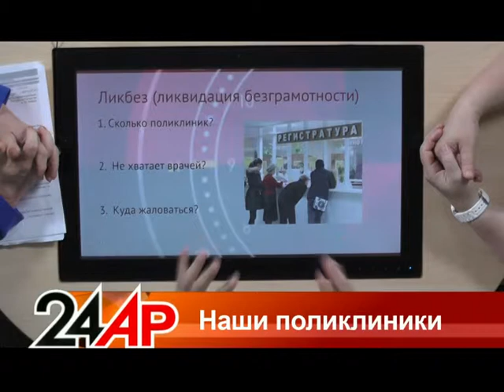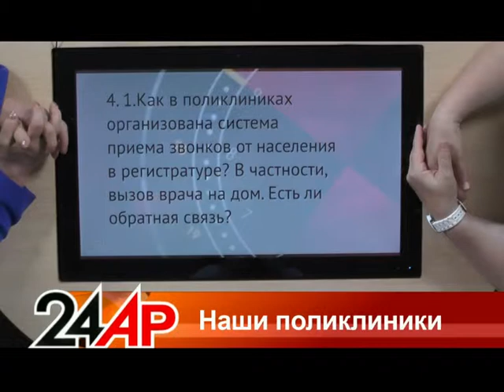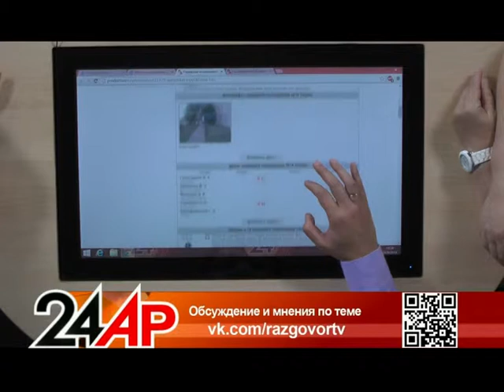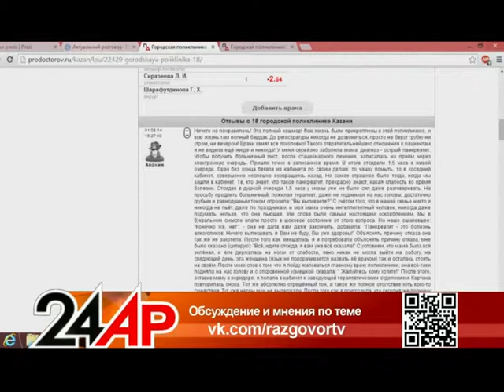Актуальный разговор - "Наши поликлиники"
Наши больницы и поликлиники это сплошная нервотрепка.С появлением эл.очереди, можно было бы забыть о трудностях,но пока все это только в мечтах.